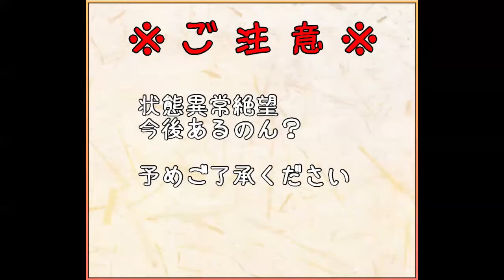【城プロ】異界門の絶望と希望 絶壱 難【ダンガンロンパコラボ】二人編成